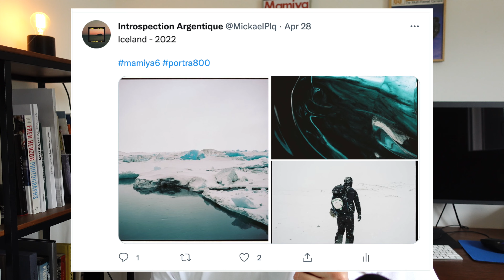Mes premières images avec la KODAK GOLD 200 et mon Mamiya 7 !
Kodak Gold 200 (120)